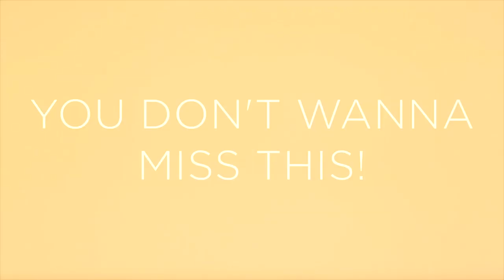Cana's Voice "Don't Wanna Miss This" Teaser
Our new album "Don't Wanna Miss This" releases on Sept 13, 2019!